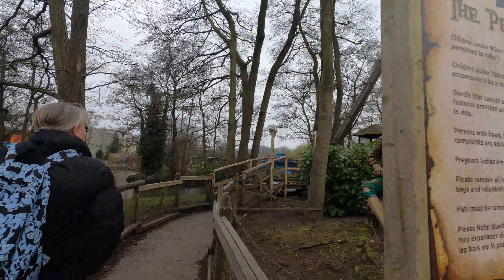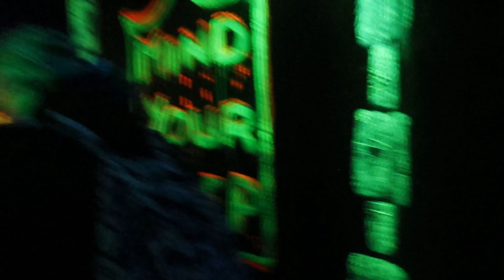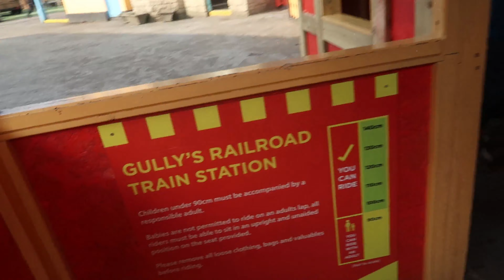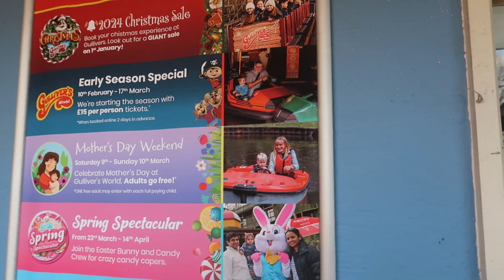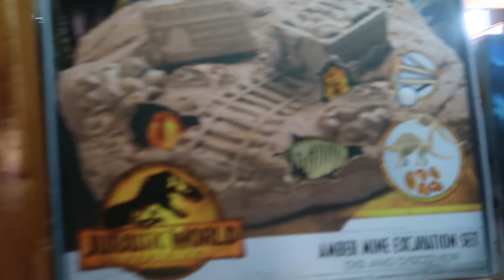Explore Gulliver's World Warrington In March 24 - Come Along For The Adventure!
Join us for a brand new vlog where we head to Gullivers World at Warrington.  We take you on lots of rides show you around the park, go on the train and even have a game of crazy golf.  Join us for an action packed vlog.